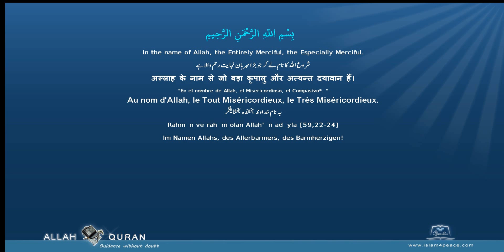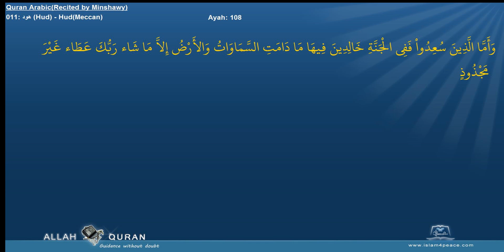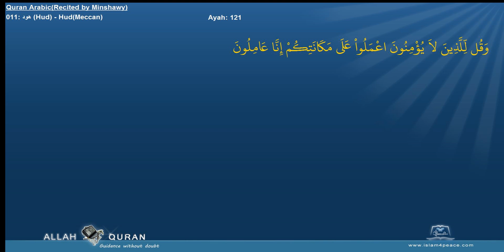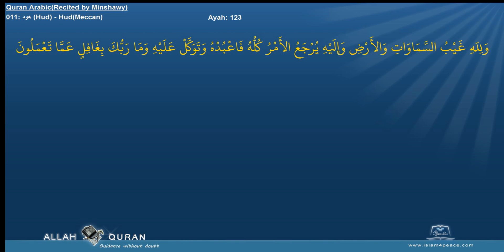Quran Arabic Recitation Minshawi 011 هود Hud HudMeccan by Islam4Peace com